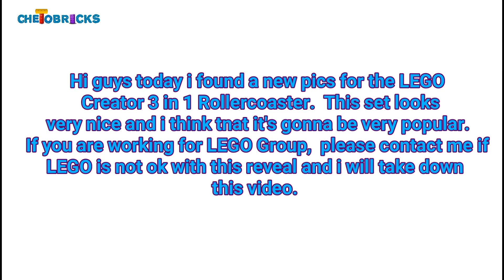LEGO News: LEGO Creator 2018 Pirate Roller Coaster set 31084 official pictures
Hi guys today i found a new pics for the LEGO Creator 2018 Pirate Roller Coaster set 31084  This set looks
 very nice and i think tnat it's gonna be very popular.
LEGO is not ok with this reveal and i will take down